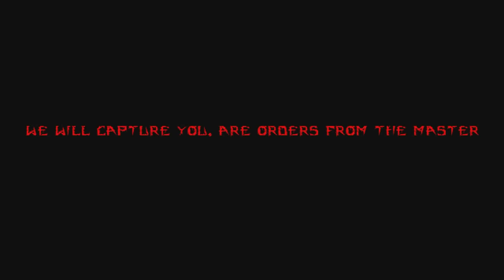NIGHTMARE Mouse! | Disney.EXE